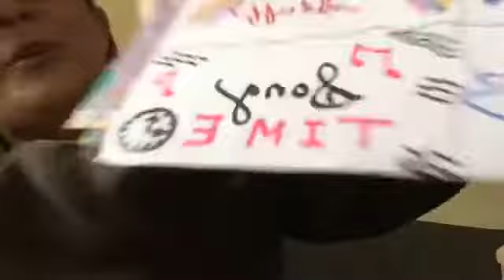JiTR in Rainbowland - Episode 5 pt 6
The end. Wildly strange, doing this. Every day. Whew. xoxo

This is from Tuesday. Bye